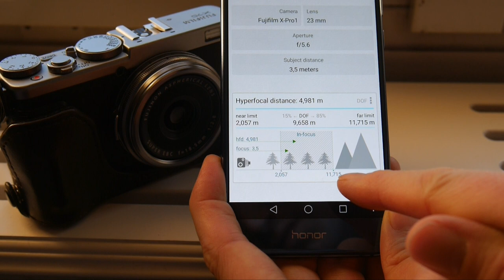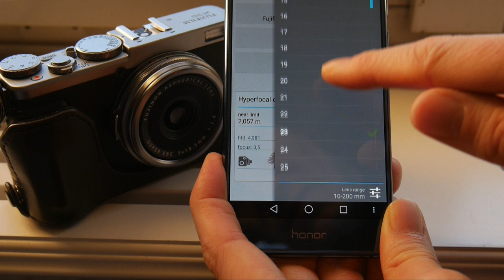Compact Camera Battle - Fujifilm X70 vs X100t (and X100f)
I have been shooting with both the Fuji X70 and X100t for a while.
Now its time to decide between them or the upcoming X100f.
This is all my opinions based on MY needs, yours may differ completely.